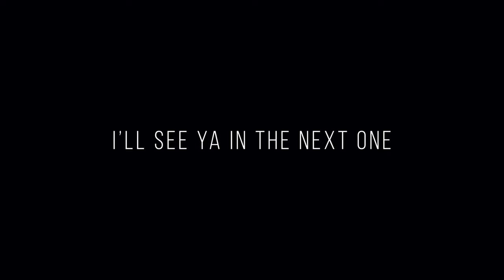Field Journal Episode 4 | Hiking and Photography at St. Stephens | A6300 + Sigma 16mm f1.4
In this video I take the Jeep up to St. Stephens Historical Park for some hiking and photography.